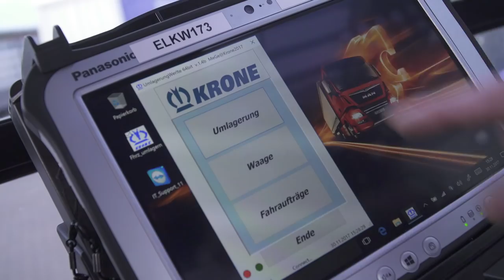May I introduce myself: Andreas Thomas - Employee Trailer Relocation. | KRONE TV